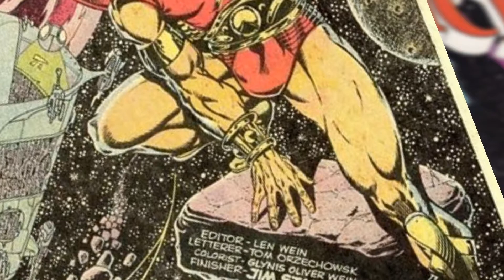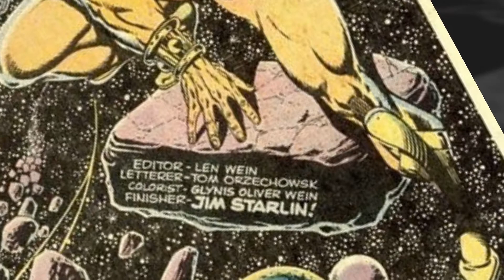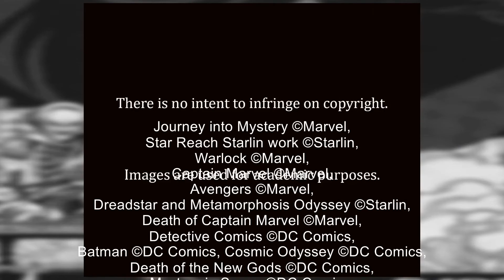Jim Starlin Puts Death Into A lot of Comic Books || Docuseries-32 by Alex Grand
We discuss Jim Starlin's comic book relationship and fascination with Death as a cosmic entity, as he kills off some of our favorite characters in stories involving Thanos, Infinity Gauntlet, Adam Warlock, Captain Marvel, Gamora, Pip the Troll, Dreadstar, Cosmic Odyssey, The KGBeast, The Cult, Kid Kosmos, Captain Comet, and the New Gods. We start at his early fanzine work and find that this has been a decades long topic for one of our favorite writer-artists.

NOTE: Not Ambush Bug, it was Forager.

CBHDocuseries-32: Jim Starlin Puts Death Into A lot of Comic Books

📜 Video chapters
00:00 Start
00:29 Death, cosmic entity
01:02 First Marvel appearance
01:34 Journey Into Mystery 1, 1972
02:15 Captain Marvel 26, 1973 | Thanos
02:53 Star Reach 1, 1974
03:27 Drax the Destroyer
04:05 Thanos death saga
04:54 Sanctuary ship
05:36 Adam Warlock vs Thanos
06:00 Vanth Dreadstar - Metamorphosis Odyssey
07:08 The Death of Captain Marvel, 1983
07:34 The Cult, 1988
07:54 Batman 417, 1988
08:20 A Death in the Family, 1988
08:47 Cosmic Odyssey, 1988
09:36 Infinity Gauntlet, 1991
09:59 Breed - Image Comics, 1994
10:19 Mystery In Space, 2007
10:36 Kid Cosmos, 2007
10:52 Death Of The New Gods, 2008
11:18 Conclusion